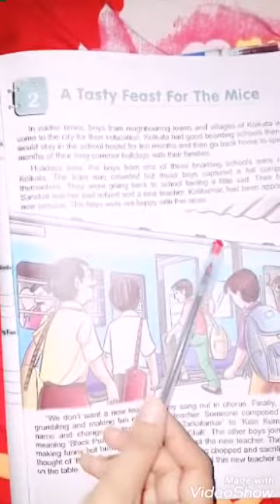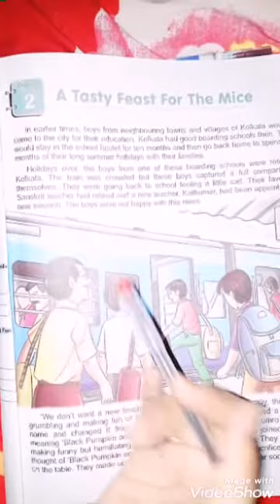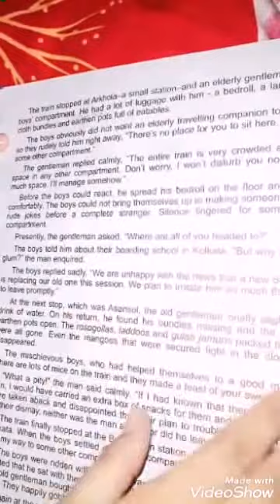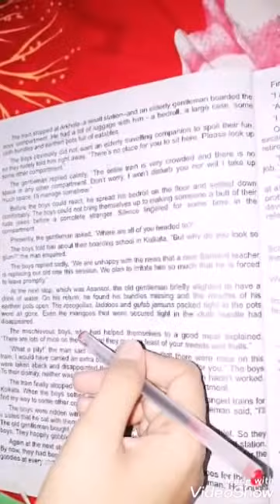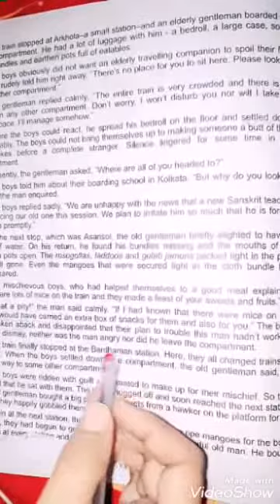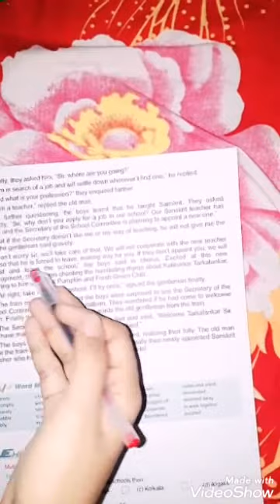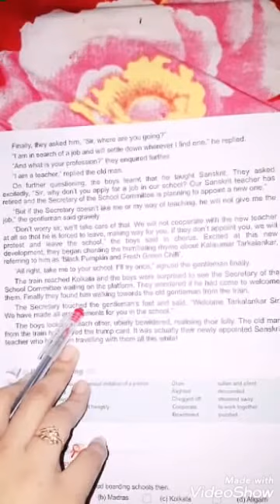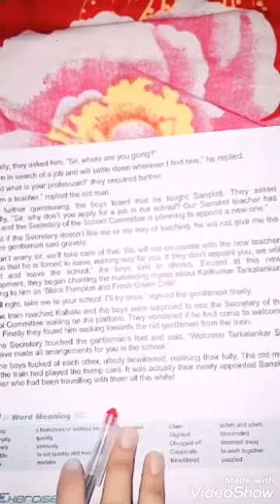Class 7th 2nd chapter A Tasty Feast for The Mice